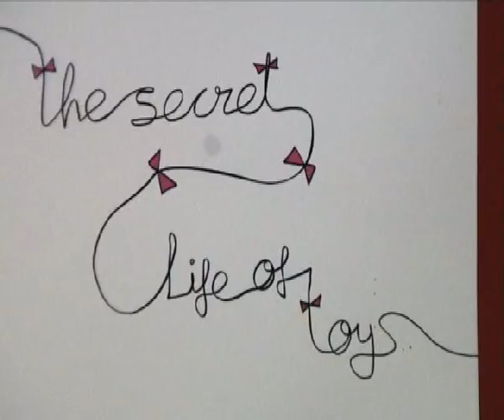EXPOSICIÓN MUNICIPAL OUTONO FOTOGRÁFICO